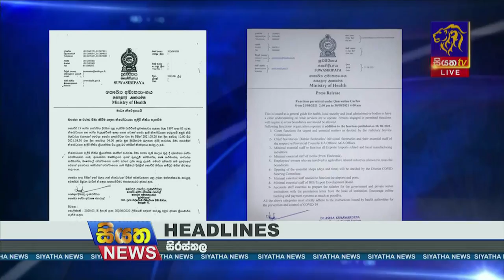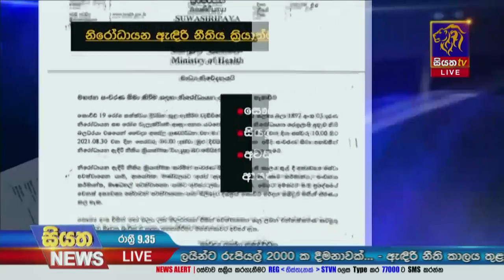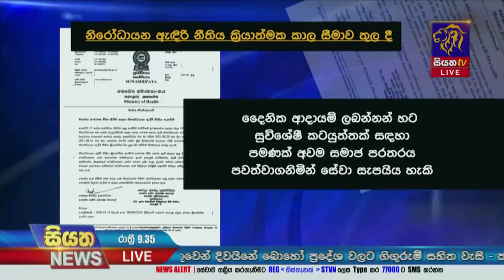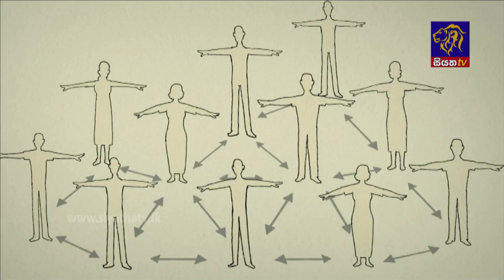Siyatha News | 09.35 PM | 21 - 08 - 2021